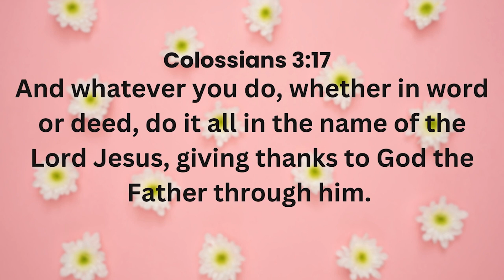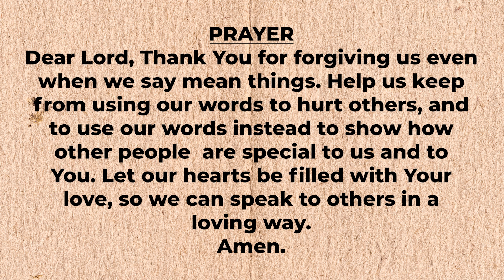PUTTING JESUS FIRST: WITH OUR WORDS I 7-12 YEARS I 3TH NOVEMBER, 2024.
Heeeellllooo friends.
Today we are going to learn about putting Jesus first with our words.
Before we speak of anything we have to think if they will glorify God and our words should not hurt the people around us.